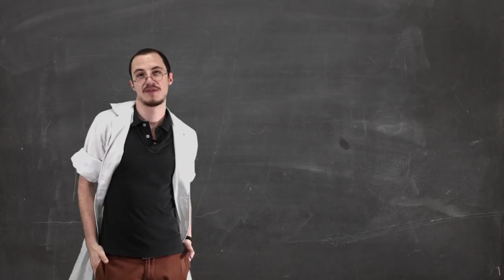¿Puedes mejorar tus genes? (CRISPR/Cas9) - Dr. Pangolín y su Ejército de Animalitosbebé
¿No naciste guapo, listo ni talentoso? ¿Hay alguna forma de mejorar tus (desfavorables) genes?
Acompañen al Dr. Pangolín a ver esta triste historia sobre la herramienta de manipulación genética que podría cambiar drásticamente el futuro de la humanidad...

Lo más nuevo del Dr. Pangolín lo puedes encontrar cada lunes pero también le puedes dar like a su cuenta oficial